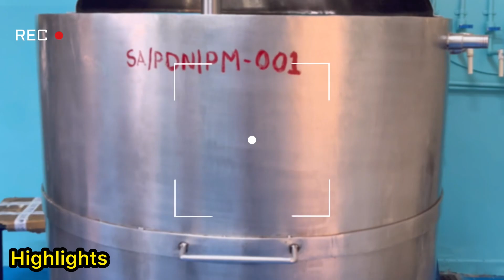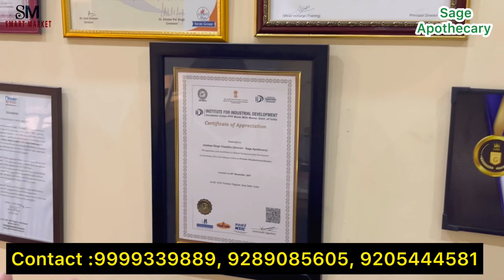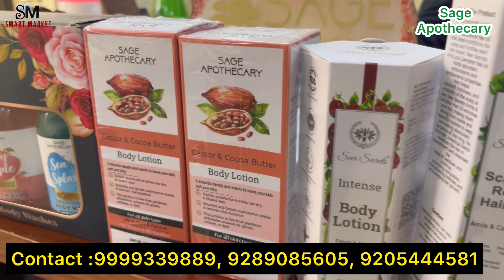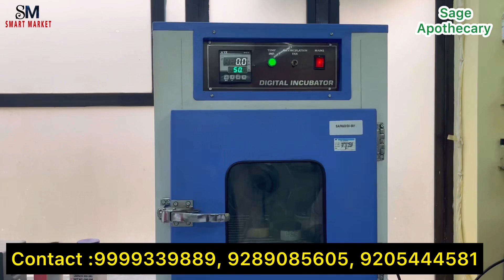2024 में करोड़पति बना देगा ये नया बिज़नेस | दिल्ली की सबसे सस्ती Cosmetic Factory | सीधे फैक्ट्री से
Sage Apothecary
Address - Plot no-516, Pace City 2,
Sector -37 Gurugram -122001

Near Hero Honda City centre or iffco and MG road metro station.

अगर इस वीडियो को देख कर कोई भी व्यक्ति माल खरीदता है तो Smart Market Youtube चैनल की कोई भी जिमेदारी नहीं होगी आप अपनी बुद्धि से खरीदारी करे !!! Thank You

bridal tassel bharat radio
cheapest cosmetic wholesale market in delhi cheap makeup in karachi makeup wholesale shop wholesale makeup sale saleproducts brandeditem allinoneservices fmcg business lot ka maal amazon lot ka maal lot ka maal in delhi lot ka maal delhi beauty queen cosmetics delhi bharat radio majlis park smartmarket17 Cosmetics Fmcg products wholesale suppliers in india
fmcg products
fmcg industry
fmcg marketing
fmcg business
Fmgwholesale market
fmcg product wholesale market
fmcg wholesale market delhi

fmcg wholesale market delhi mcg warehouse fmcg business plan arjun store cosmetics bharat radio majlis park
Beauty queen cosmetics delhi beauty queen cosmetics delhi bharat radio delhi
Bharat radio majlis park
ts
lowinvestmentbusinessideas Diamond bindi sadar bazaar
Branded cosmetic,
Wholesale cosmetics in Mumbai, Wholesale cosmetics in Punjab, Branded cosmetic wholesale price, List of cosmetics items for shop, Ladies saman list, Cosmetics list,

artificial jewellery market in sadar bazar delhi wholesale jewellery market in delhi bridal jewellery shops in sadar bazar delhi sadar bazar delhi online shopping jewellery artificial jewellery wholesale market